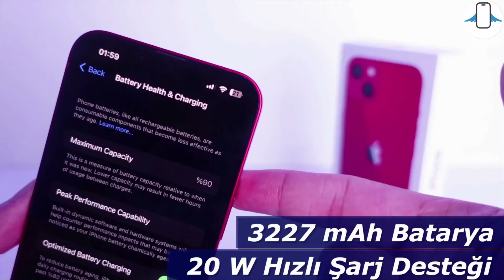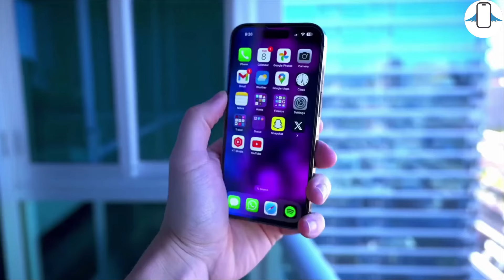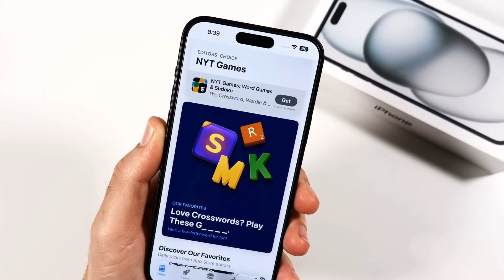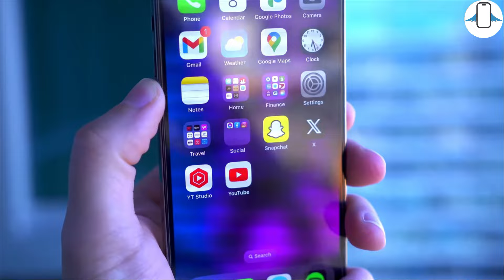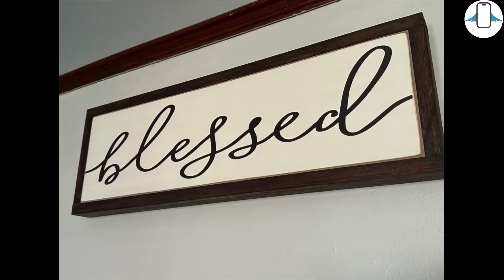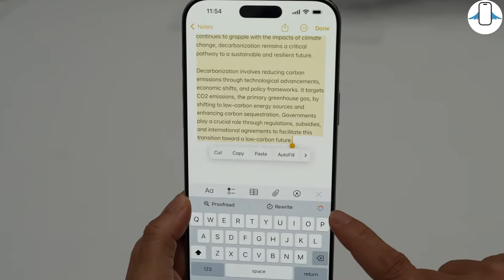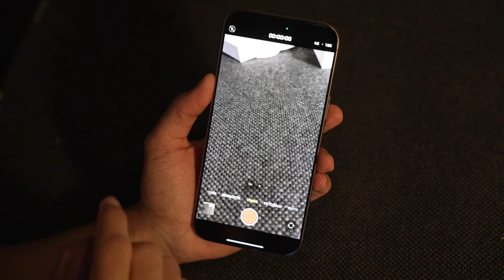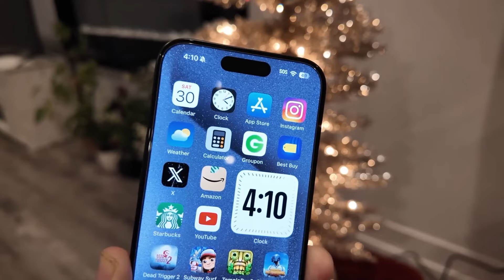Ben Olsam Hangi iPhone'u Alırdım ? Her Bütçeye iPhone Önerisi 2024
Ben Ozan Şaşmaz bu videoda 2024'te hangi iPhone alınmalı Ben olsam hangi iPhone'u alırdım serisinin 2024 versiyonuyla karşınızdayım. Bu videoda her fiyattan iPhone önerisi olabilecek , alınabilecek en iyi iPhone telefon önerisi serimizin şuanki piyasada hem fiyat hem genel dengesiyle bu videoda alınabilecek en iyi iPhone 'ları inceledik.Hangi iPhone alınır 2024 sorusuna yanıt olarak her fiyattan alınabilecek en iyi telefonları inceledik.Bu listede iPhone 12 ve iPhone 13 Gibi fiyat performans bir telefon varken iPhone 15 , iPhone 15 Pro ve iPhone 16 Pro Max gibi Ben olsam hangi iPhone 'u alırdım dediğim iPhoneları inceledim. Amiral gemisi üst seviye telefonları da alınabilecek başardı.

reklam lı bir içerik değil ama mecburen

Discord Sunucumuzu AÇTIK ! GELMEK İÇİN